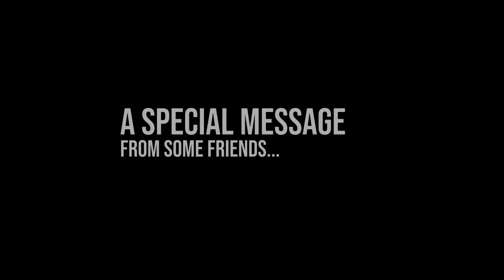D&D5E (actual play) | Desert City [11] "Meditation, Memories & Moms"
Welcome to our newest game! We are taking a detour from Renaissance City and delving into the fantasy of D&D 5e! - Ep. #:11 Urlani takes the boys to a back room for a non-sexual meditation. Theo, Ellen and Kevyn all unlock something from their past which gives them gifts in the present. Ellen discovers he is good at disguises. Kevyn is a horse master. Theo continues to have Mommy issues.
Featuring Jas Abramowitz, Dean Martin Jr., Chris Freedom & Duke Walter

⚠CONTENT WARNING ⚠
This content is intended for viewers aged 18 and up and contains adult themes and language not suitable nor intended for children under the age of 18. Viewer and parental discretion advised.

🎲SAFETY FOR YOU AND OUR PLAYERS🎲

Use this link to begin and with your subscription, this channel gets a break on our subscription costs